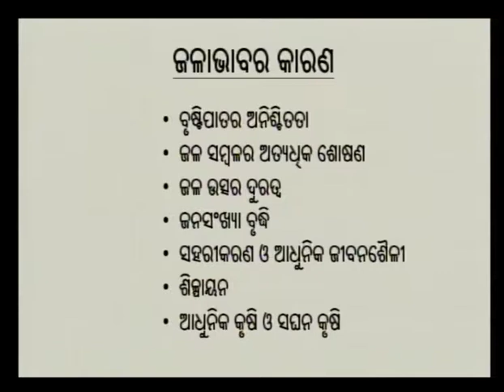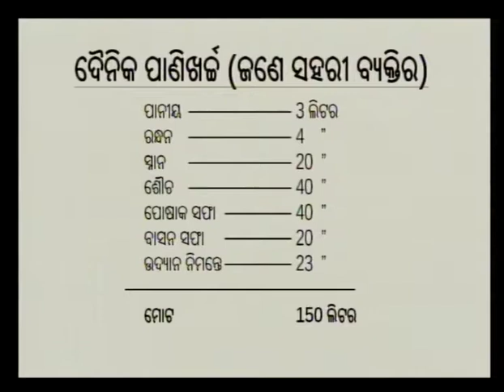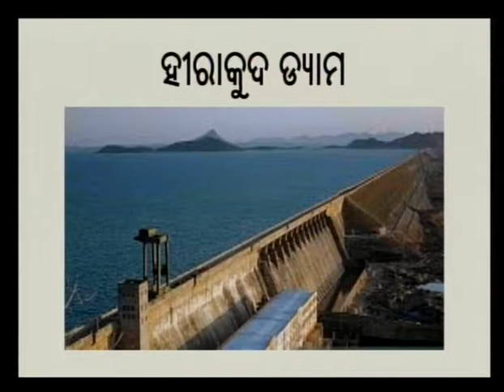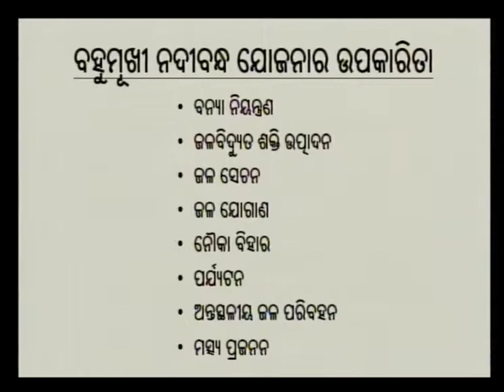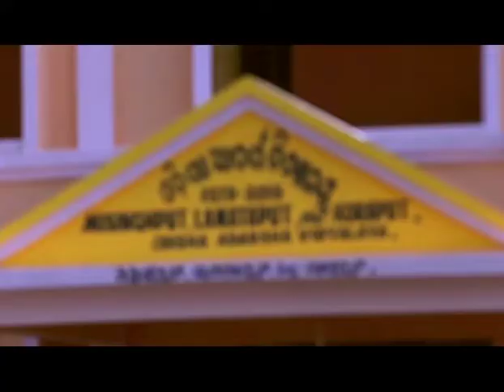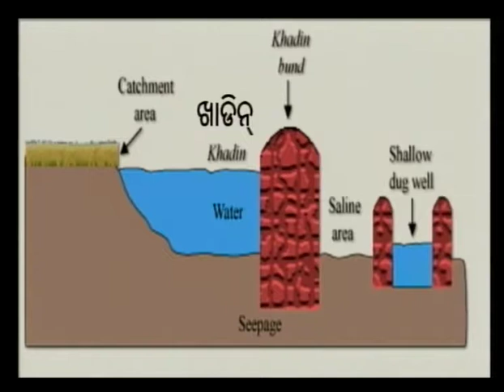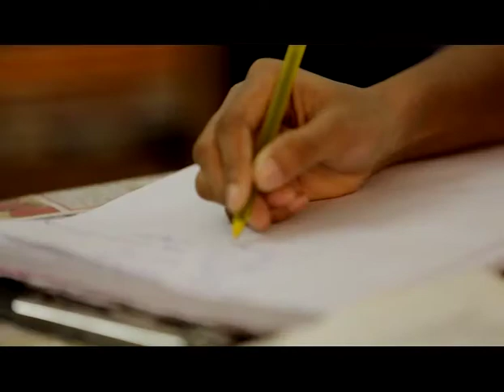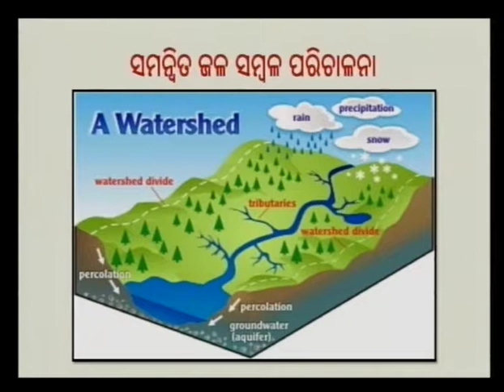ଜଳ ସମ୍ବଳ || ଭୂଗୋଳ (GEO) || ଦଶମ ଶ୍ରେଣୀ